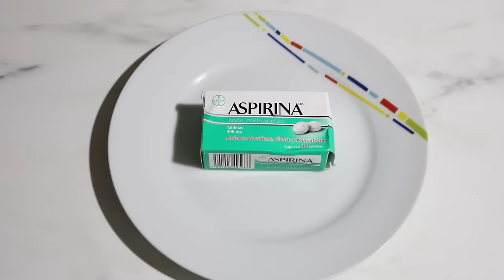¡ELIMINA LA CASPA EN MINUTOS! - J.M. Montaño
Aunque el tener caspa es de lo mas normal y común en el mundo, muchas personas se sienten avergonzadas de tenerla y no saben como eliminarla. Pero para eso estoy yo, para ayudarte a quitarte, eliminar la caspa en cuestión de minutos o unos cuantos días con este remedio casero que todos podemos hacer fácil y rápido.